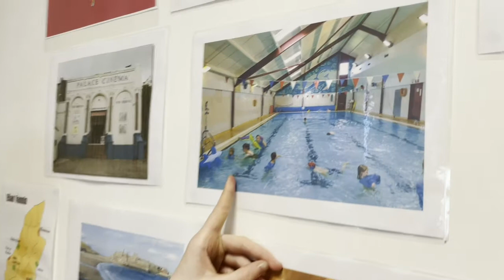Manx Phrase of the Day : Ta mee ec y loghan snaue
We are learning Manx Phrases this week on Late Lunch with students from Ballakermeen High School.
Here's Jess with today's phrase - do you know what it is?